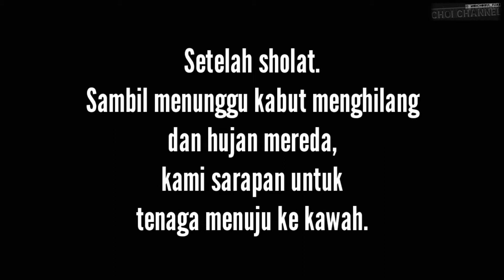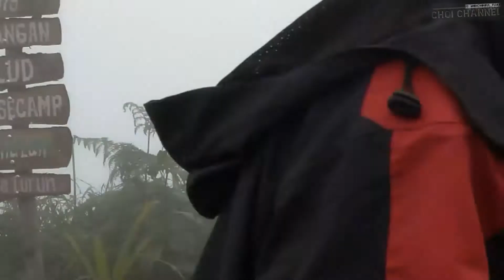FVlog#1 - Pendakian Puncak Kawah Mt.Kelud via tulungrejo Blitar